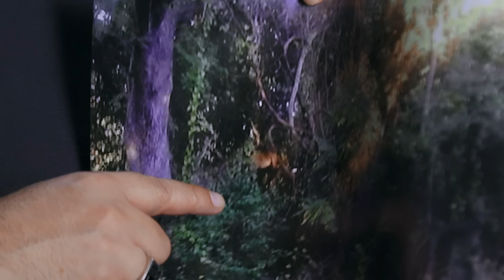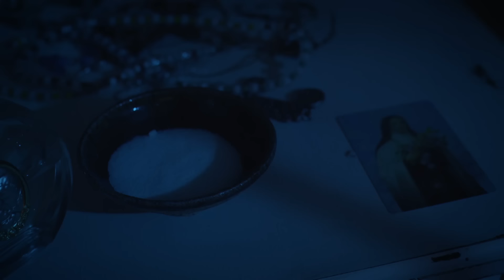Abe se adentra al bosque para descubrir que lo acecha | Bosques Embrujados | Discovery Latinoamérica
La entidad que aseguró haber visto Abe lo siguió acechando a él y a su familia, en su remolque en Texas. Esa serie de eventos los atormentaron durante mucho tiempo.